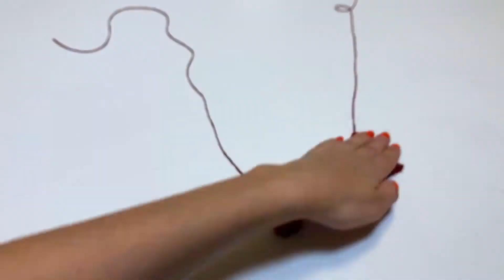DIY - Wanddeko selber machen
In diesem Video zeigt euch Joanna zwei Varianten, wie ihr eine Wanddeko ganz einfach zu Hause basteln könnt.

Benötigte Materialien:
- Helles Garn
- Andersfarbiges Garn
- Stock
- Gräser / Blätter
- Schere
- Klebeband

Catherine Weber und Linda Scholz heißen euch herzlich willkommen auf dem YouTube Kanal der Kunstbastion. Die Kunstbastion ist die Jugendkunstschule in Berlin Spandau und befindet sich auf der Zitadelle Spandau, einer alten Burg.

Zu uns können Kinder und Jugendlichen kommen, die Spaß daran haben Kunst zu schaffen. Unser kostenloses Workshop-Angebot an Nachmittagen, Wochenenden und Ferien umfasst Malerei, zeichnen, Fotografie, Video, Animation, diverse Drucktechniken sowie die Arbeit mit Holz, Ton und Stoff.

Auf unserem YouTube Kanal könnt ihr Video-Tutorials zu verschiedenen künstlerischen Projekten finden. Es wäre interessant für uns, eure Kommentare unter den Videos zu lesen und zu erfahren, welche Themen ihr euch in der Zukunft als Tutorials wünschen würdet.